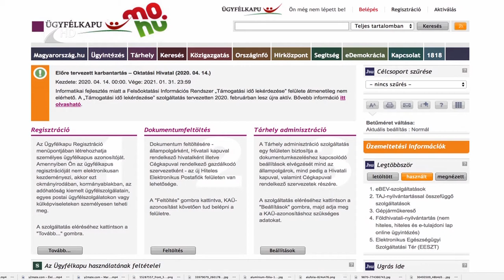Egyszerűbb ügyintézés - Kölcsey Tv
Tovább egyszerűsödik idén az ügyintézés. A bürokráciacsökkentés jegyében már a csecsemőgondozási vagy a gyermekgondozási díj iránti igény is benyújtható elektronikusan. Az állampolgárok mellett mérséklődnek az egyéni vállalkozók és a gazdasági társaságok adminisztratív terhei is.